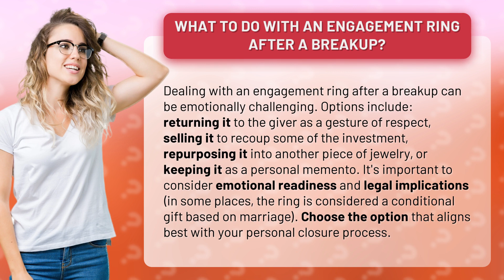What to do with an engagement ring after a breakup?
What to Do with an Engagement Ring After a Breakup? • Engagement Ring After Breakup • Discover the best options for dealing with an engagement ring after a breakup. From returning it to repurposing it, learn how to navigate the emotional and legal aspects of this delicate situation.